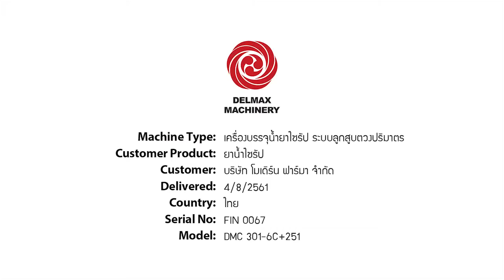Syrup / Piston filling machine / 80 BPM.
เครื่องบรรจุบรรจุยาน้ำไซรัป ระบบลูกสูบตวงปริมาตร
รายละเอียด :
• เครื่องบรรจุยาน้ำไซรัป แบบ Indexing Table รุ่น DMC 301-6C+251P
• ขนาดบรรจุผลิตภัณฑ์ 60 มล.
• มาพร้อมเครื่องคัดฝา-ปิดฝารีดเกลียว 2 หัว
• สามารถบรรจุได้ในอัตราความเร็ว 80 ขวด/นาที ที่ขนาด 60 มล.

บริษัท เดลแมกซ์แมชินเนอรี่ ขอขอบคุณ บริษัท โมเดิร์น ฟาร์มา จำกัด ที่ได้ให้ความไว้วางใจ ในการบริการและสั่งซื้อ เครื่องบรรจุน้ำยาไซรัป ระบบลูกสูบตวงปริมาตร แบบ Indexing Table